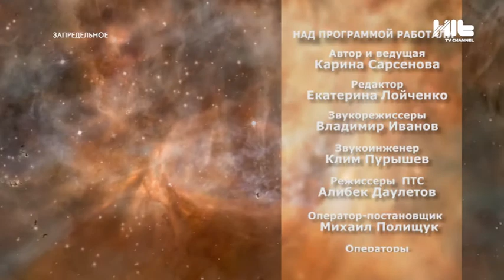Алмас Жапаров, Кинолог/ЗАПРЕДЕЛЬНОЕ